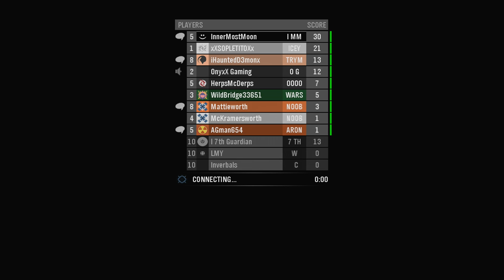Halo Reach: Random/Funny Moments from Commentary 2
Hey guys, It's been a while since I did commentary with my brother (IHauntedD3monx), but I had to upload it this early only because two people (You know who you are) don't know who my REAL brothers are on halo reach, and their Gamertags are:
IHauntedD3monx
xItzAlt8rVidzx

If you didn't know that by now then I don't know what to tell ya :P

*This video is not that funny and btw my mic was away from my face too if it sounds like I'm echoing*
I'm almost there to 500 subs you guys, help me out before school starts next week ;)
-Inner

If you want me to upload any of your clips:
(clip has to be trimmed, no boosting, and has to be a decent clip)
-comment your gamertag and clip name in the comments :P
-(XBOX ONE) record your clip(s) in capture and I take a look at them also.
Halo 5 Infection clips: killionaires, Zombicide (20 kills), The Cure (30 kills)
Upcoming Videos:

Hey :3 .I'm InnerMostMoon. My real name is Daija but you can call me Inner :P
I upload Halo, destiny (barely), and gta V content from my xbox 360 using my brothers elgato and I also have an xbox one to post halo 5 clips of myself if your interested in that and maybe others aswell

-Inner

My lil Bros:
IHauntedD3monx
xItzAlt8rVidzx

Taken by Keven Bestani (Robotic Titan 6)